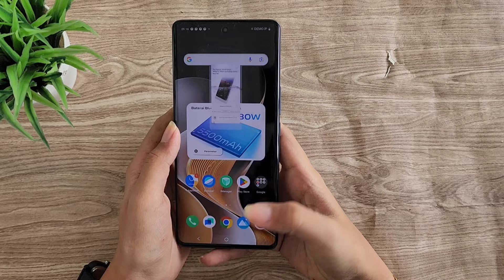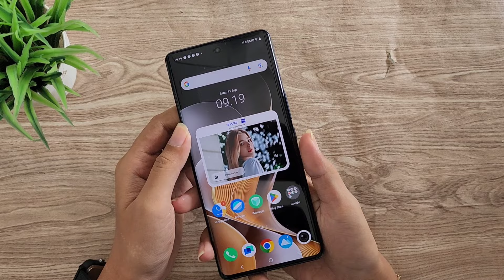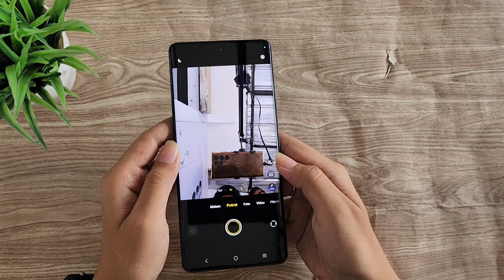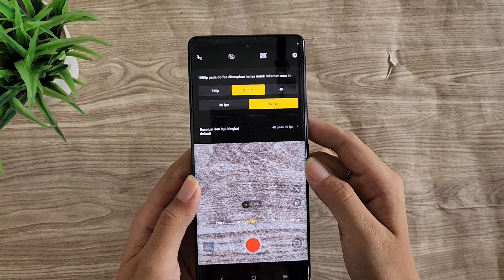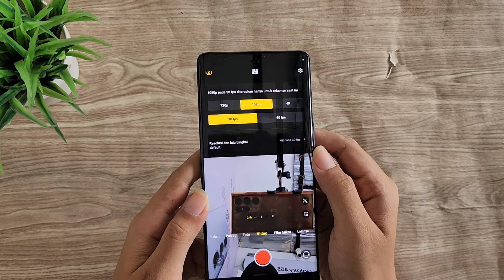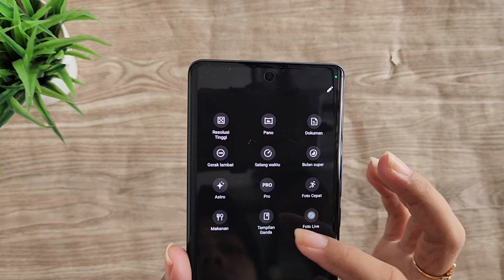Buat Yang Hoby Foto, Kamera VIVO V40 5G Dibekali ZEIS Bikin Makin Keren!!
Tertarik dengan VIVO V40 nya?!
Vivo V40 5G 12/256GB Rp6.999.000

Spesifikasi Produk:
Layar 6.78 inch 3D Curved AMOLED
Refresh Rate 120Hz
Processor Snapdragon 7 Gen 3 (4nm)
RAM 12GB , ROM 256GB
Extended RAM 12GB
Kamera Belakang 50MP ZEISS Sensor GNJ
50MP OIS UltraWide Angle
Kamera Depan 50MP
Dual Sim Standby
Tanpa Micro SD
Tanpa Jack Audio 3.5
Face Unlock & Fingerprint Under Display
OS Android 14, FuntouchOS 14
NFC
Garansi Resmi Vivo
IP68 & IP69
Tough Body Armor
Wet Hand Touch
Jaminan Kelancaran OS 4 Tahun

BJ-Cell
Jl. Suha No.214 Majalengka - Jawa Barat
Download App Toko BJ-Cell di Playstore